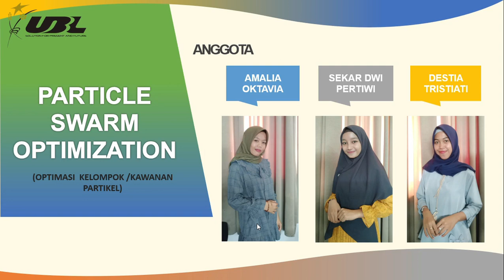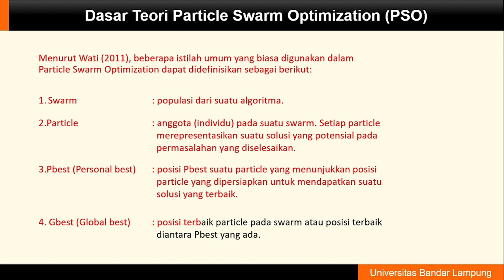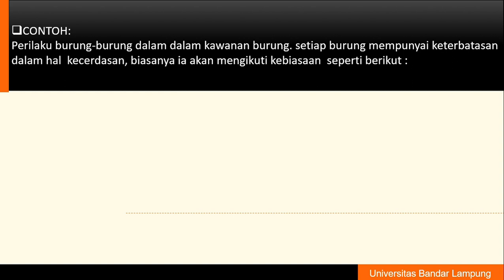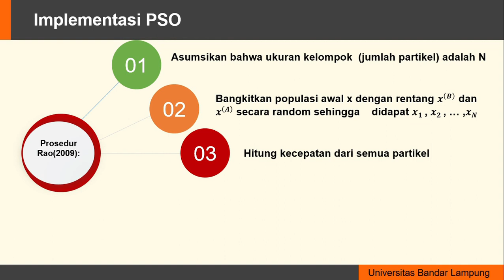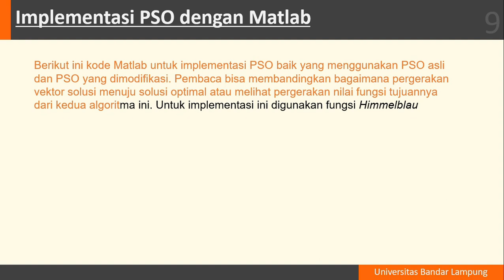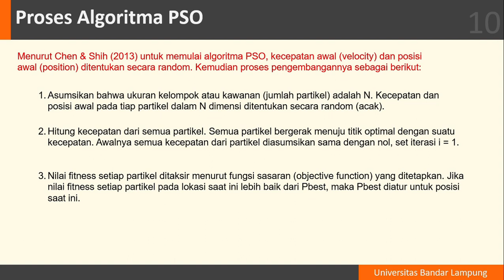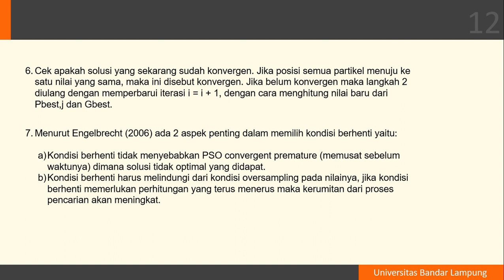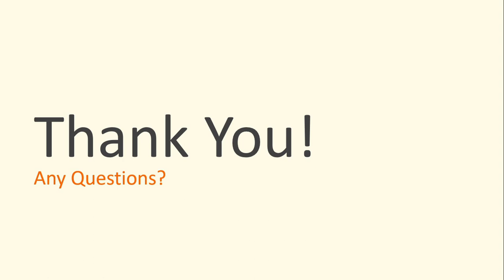KONSEP DAN METODOLOGI PARTICLE SWARM OPTIZATION (PSO)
Teknik Sipil, Hidrologi, Hidraulika, Mekanika Fluida, PSA dan BTA, Irigasi, Drainase, Teknik Sungai, Bangunan Air, Erosi